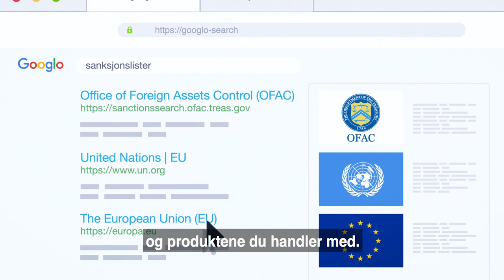Se opp for sanksjoner